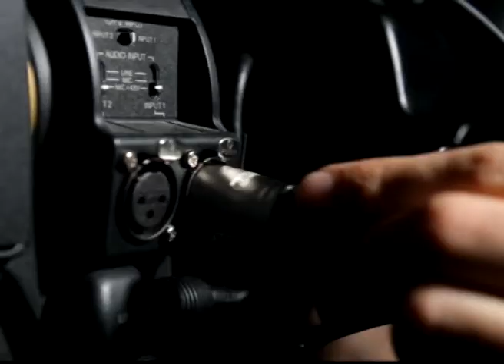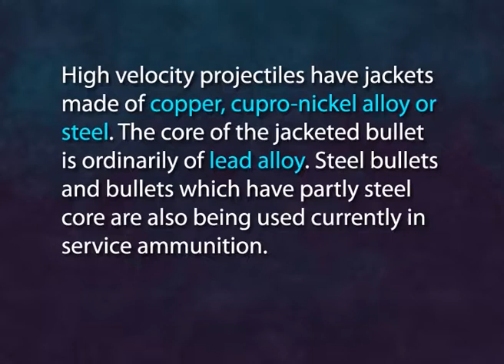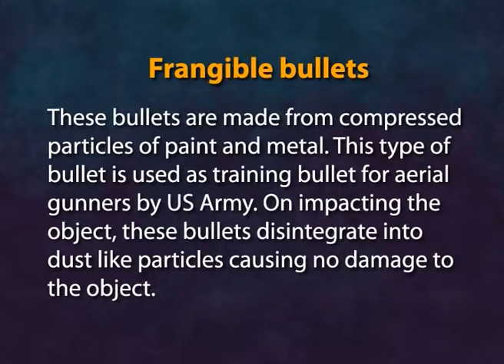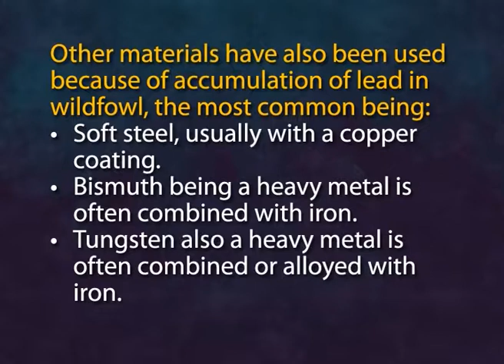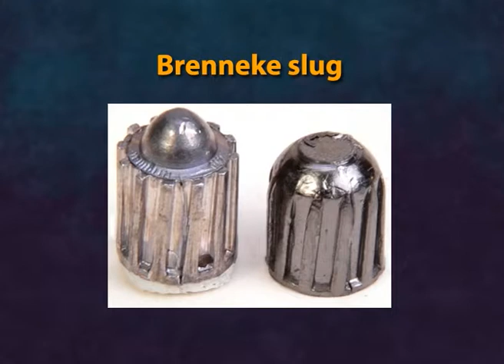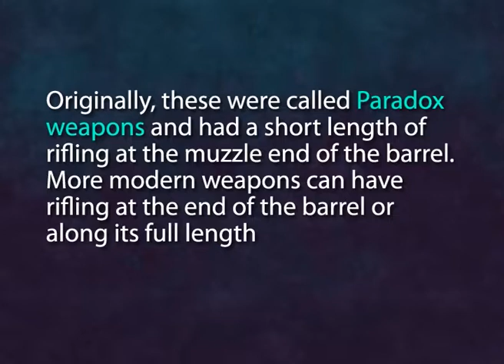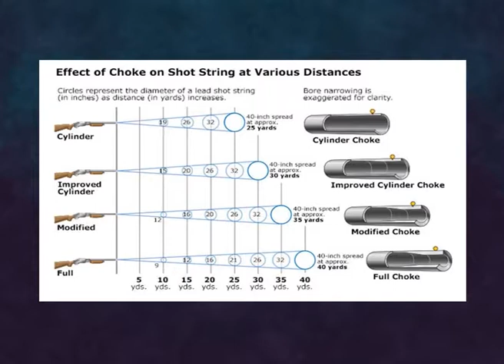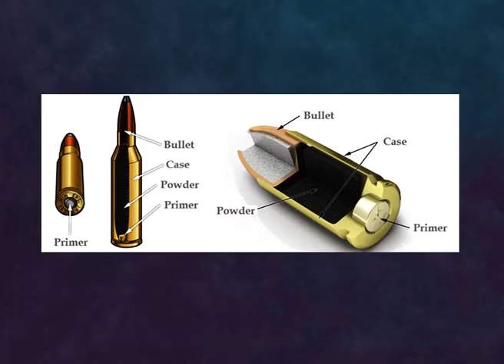Ammunition Part – 3 (CH-06)swayamprabha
Subject : Forensic Ballistics
Course : UG Course in Forensic Science